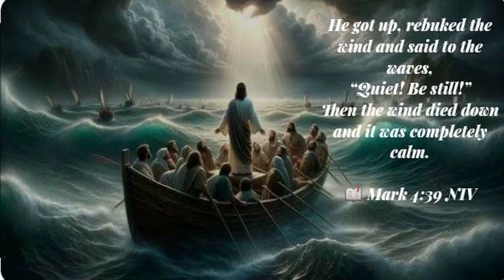GOD IS WITH YOU IN THE STORM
WITH YOU IN THE STORM

The night the disciples and JESUS crossed the Sea of Galilee, a storm set in. Violent. Sudden. Terrifying. And while the disciples frantically worked to keep the vessel afloat, there was JESUS, asleep in the boat. The disciples woke Him and asked: "Teacher, do you not care if we drown?" (Mark 4:38)

JESUS didn't join them in their fear. Instead, He looked right at the storm and brought calm. Then, He asked His disciples why they were so afraid: "Do you still have no faith?" (Mark 4:40)

It can be disorienting, terrifying, heartbreaking, even, when the storm sets in and everything suddenly feels bleak in the face of such a strong force against us.

But GOD went with the disciples because He cared about them. He goes with you because He cares about you.

JESUS, unafraid of the storm, bringing everything to a calm. He is with you. You are not alone in the storm.

We need water to grow. And some lessons we can learn only in the midst of chaos, not in a classroom. And no matter how we get there, we can trust the GOD who meets us in our storm.